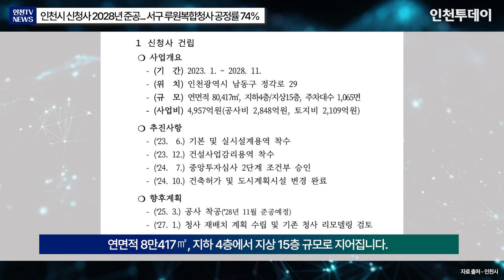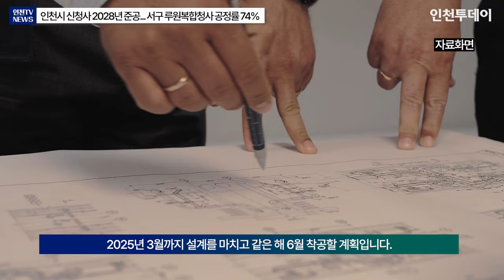[인천TV] 인천시 신청사 2028년 준공... 서구 루원복합청사 공정률 74%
※ 이 영상은  AI 프로그램 클로드3.5를 이용해 기사를 뉴스 브리핑 대본으로 만들고 일레븐랩스 음성 AI를 활용하여 만들었습니다.

인천시가 신청사와 루원복합청사 건립, 공영주차장 조성 등 대규모 공공시설 사업을 차질없이 진행하고 있습니다.

인천시는 12일 행정국 기자브리핑을 통해 인천시 신청사와 루원복합청사, 인천애뜰 공영주차장 조성과 인천통합보훈회관 건립을 차질 없이 추진하고 있다고 밝혔습니다.

기존 인천시청 운동장 부지에 들어서는 신청사는 2848억원을 들여 연면적 8만417㎡, 지하 4층에서 지상 15층 규모로 지어집니다. 2025년 3월 착공해 2028년 11월 준공 예정이며, 인천시는 신청사 건립으로 분산된 행정업무를 한 곳에 모으고 시민 문화·복지·소통공간도 조성할 계획입니다.

루원시티에 짓는 복합청사는 연면적 4만7423㎡, 지하 2층에서 지상 13층 규모입니다. 인천도시공사와 인천환경공단, 인천시설관리공단, 미추홀콜센터, 서부수도사업소, 아동복지관이 입주할 예정입니다. 현재 공정률 74%로 13층 골조공사를 마치고 마감공사 중이며, 2025년 5월 개청할 예정입니다.

구월업무지구 주차난 해소를 위한 인천애뜰 공영주차장은 359억원을 투입해 지하 3층, 연면적 2만570㎡ 규모로 지어 차량 635대를 수용하게 됩니다. 지난 10월 착공해 2025년 12월 준공 예정입니다.

간석동에는 262억원을 들여 연면적 3971㎡, 지상 4층 규모의 통합보훈회관을 건립합니다. 2025년 3월까지 설계를 마치고 같은 해 6월 착공할 계획입니다.

유용수 인천시 행정국장은 "신청사 착공으로 인한 시민 주차 불편 해소방안을 마련하고 직원들은 대체주차장과 대중교통을 이용하게 할 것"이라며 "공공청사 건립을 차질없이 추진하겠다"고 밝혔습니다.

기사 원문 : 인천시 신청사 2028년 준공... 서구 루원복합청사 공정률 74%

기자 : 인천투데이 인투아이(INTO-AI)·박규호 기자
앵커 : 인천투데이 인투아이(INTO-AI) 앵커
편집 : 인천투데이 고의정 PD